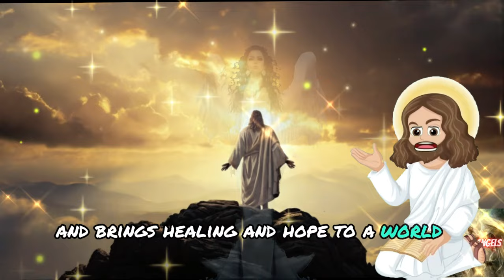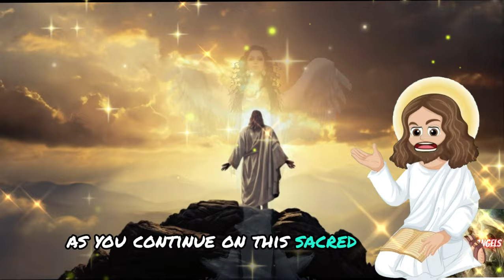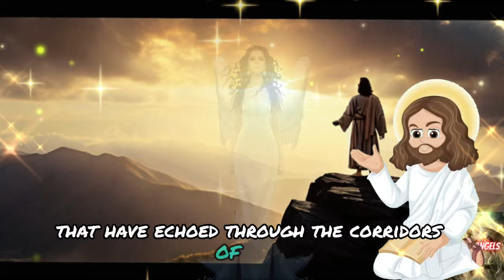GOD WILL HEAL YOU TODAY OF EVERYTHING THAT Hinders YOU IF YOU HEAR THIS NOW! GOD'S MESSAGE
1 messages from the angels hours,
2 messages from the angels to you,
3 messages from your angels,
4 message from your angel for today,
5 message from your guardian angel,
6 heavenly angel messages,
7 angels and their messages,
8 angels,
9 the archangels,
10 angelic message,
11 today's gospel,
12 receive a message from the angels,
13 message from the angels,
14 message from the angels for you today,
15 messages from the angels for today,
16 divine messages,
17 message from angels,
18 messages from angels,
19 angels and their messages,
20 angel messages hours,
21 heavenly angel messages,
22 angel messages for you,
23 your angel's message for today,
24 the archangels,
25 message from your guardian angel,
26 today your angel tells you,
27 christian preaching,
28 today's gospel,
29 messages from your angels,
30 angelic message,
31 angels,
32 increasing my self-esteem,
33 metaphysics,
34 spiritual growth,
35 spiritual development,
36 channeling,
37 archangel jeremiel,
38 ivan donalson,
39 your life will not be the same

angels,
archangels,
angelic message,
today's gospel,

1111🙌💖